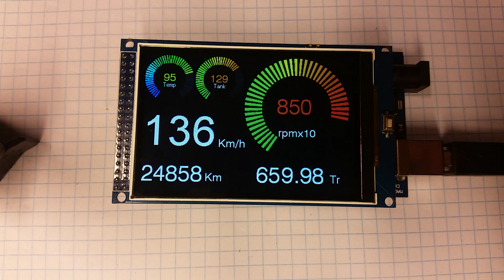arduino mega 2560 TFT hx8357b speedometer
arduino mega 2560 hx8357b